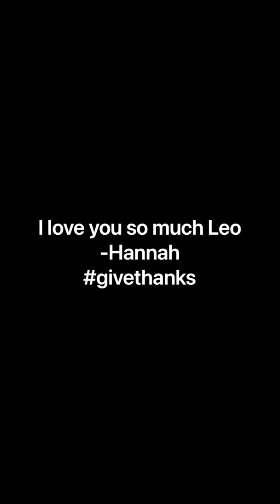Leo’s year transformation with Hannah